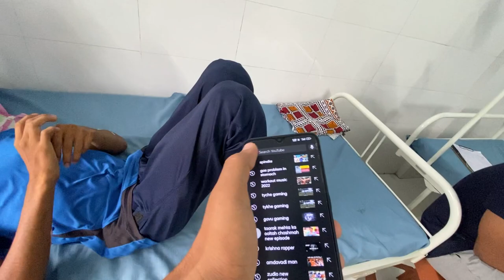Stanza Living mei Dosto se Mulakat | Vadodara, Gujarat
Hey Viewers, Hope you all are doing Great.
Today is Friendship Day, so ek vlog friends k naam...
Happy Friendship day to my all friends and you guyss...
Thankyou.